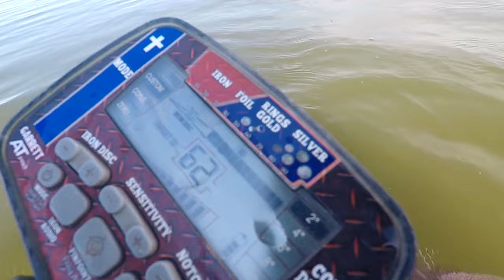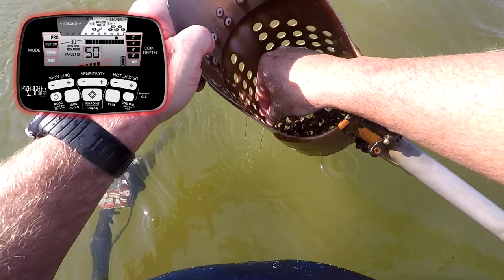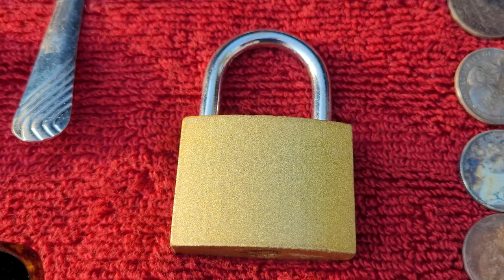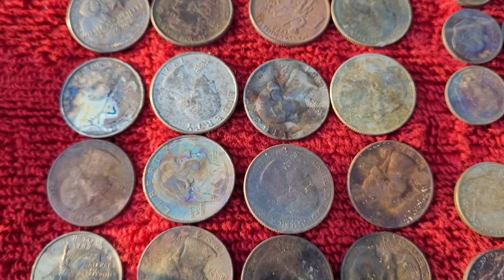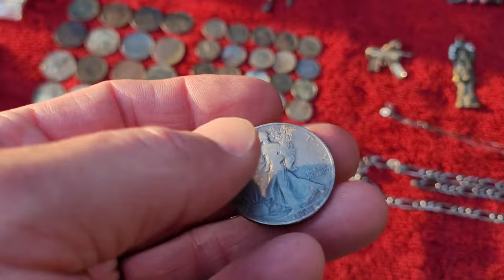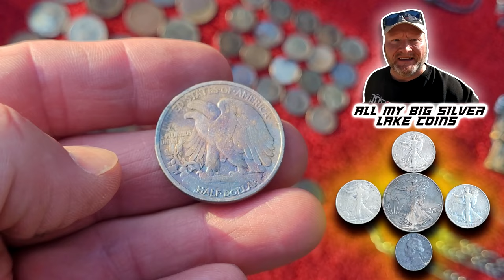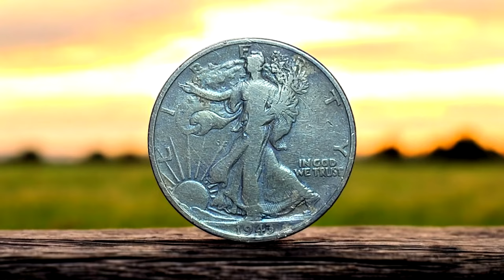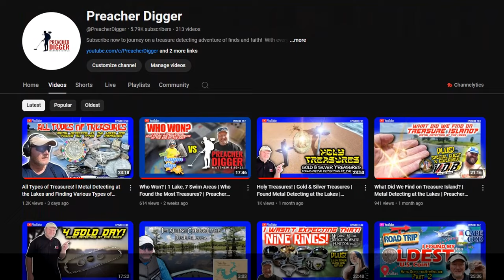Unbelievable | A Very Rare Water Detecting Find | Preacher Digger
This time on Preacher Digger!
“Unbelievable! A Very Rare Find Water Detecting at the Lakes!”

In this episode, I go on a Texas and Arkansas road trip to a couple of lakes to search for treasure and I ended up finding a very rare water detecting find.  What was it?  Tune in and find out.

Enjoy Episode 254, and remember, the greatest treasure isn’t found on earth, but in heaven!

Land Detecting Gear:
Excalibur Detecting Shovels:  Metal Detecting Shovels | Excalibur Metal Detecting Shovels (excaliburshovels.com)  I use the Merlin 2-piece travel shovel with the Galahad spade style.